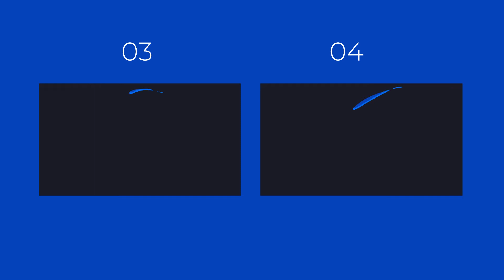Create Cinematic Textures Liquid Motion After Effects Template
Access & download the Create Cinematic Textures Liquid Motion After Effects Template